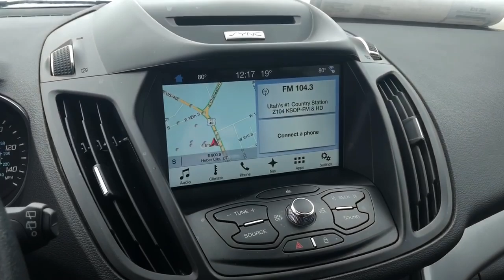2016 Ford Escape SE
This is loaded up, clean carfax, one-owner! Equipped with leather, navigation, heated seats, reverse camera, power liftgate and a turbocharged engine! Come check it out!